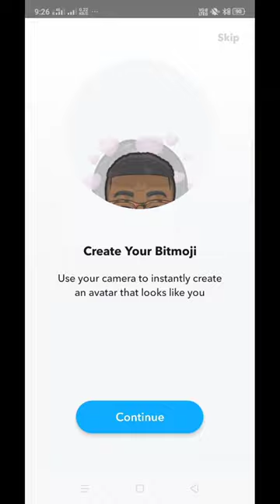Snapchat ki account kaise banaye | how to create snapchat account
Snapchat ki account kaise banaye | how to create snapchat account @TechSinhajAnsari @AndroidJunction

deception 👇👇
snapchat ki I'd kaise banaye
snapchat ki id kaise banaen
 snapchat par account kaise banaye
 how to create snapchat account
 how to create snapchat account without phone number
 how to create account on snapchat
 how to create another account on snapchat
 how to create new account on snapchat
snapchat ka password kaise pata kare
snapchat ka account kaise banaye
snapchat ka password kaise pata karen
snapchat ka purana account kaise khole
how to reset snapchat password
password
how to create snapchat account without email